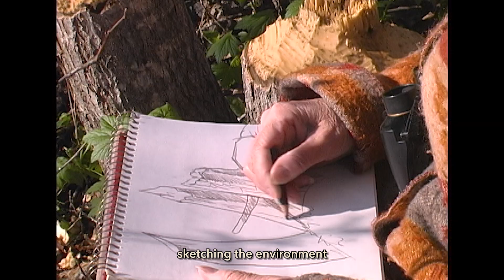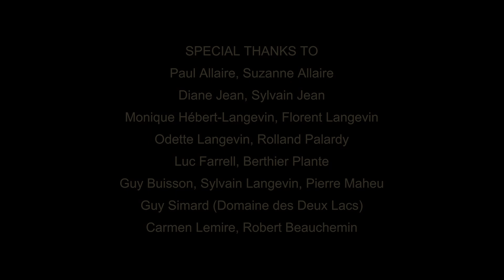IN THE LAND OF THE WOLF with Gisèle Benoit, Episode 10 – Stories of Bears and Birds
The wolf Jimmy explores a colony of marsh marigolds, causing concern among the ground-nesting birds. Meanwhile, members of the Chubby family, beaver neighbours of the Benoit trio, narrowly escape the attack of a black bear that has developed predatory habits. The land of the wolf is home to songbirds with magnificent voices and plumage. Their song charms even the Philosopher Bear, a music lover at times! The weather sometimes reserves unpleasant surprises in May. A cold spell accompanied by snowfall is catastrophic for wildflowers and insectivorous birds.